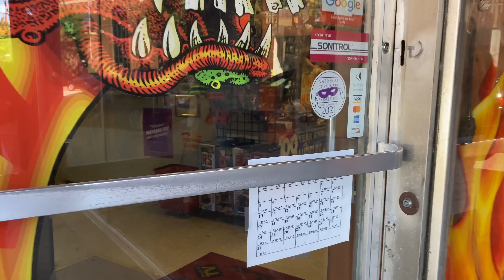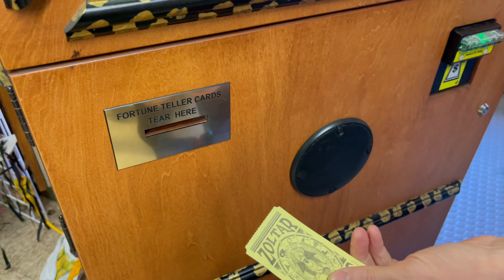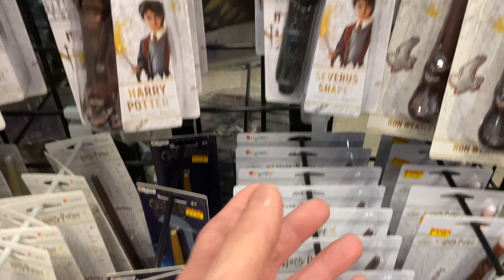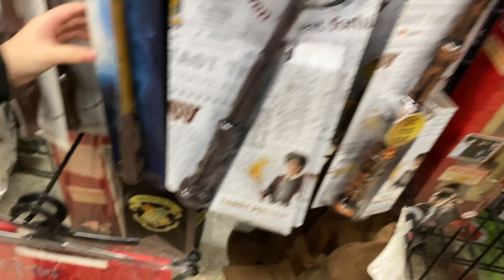Zoltar Fortune Teller and Haunted House Costume Shop Fun for Kids Videos for Kids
The GO Play Crew visit a Huge 100 year old Costume Shop, Caufield's Novelty with a Creepy Car parked outside and a Giant Bat hanging from the side of the building.  This Huge Costume Shop even has a Scary Haunted House in the back!  We decided to be characters from Harry Potter for Halloween.  With Gavin being Harry Potter, Owen being Draco Malfoy, Daddy being Professor Severus Snape and Mommy being Professor Minerva McGonagall.  We also got our Fortunes told by an old Zoltar Fortune Telling Machine.

Come join The GO Play Crew and let's Go Play! | Kids Videos for Kids

The GO Play Crew loves to go on adventures!  Everyday is a new day to play, discover, learn, and explore.  Come follow us as we do crafts, play with toys, learn in creative ways, play and exercise on playgrounds, and go on awesome adventures and road trips!  We love to make fun videos for kids and have fun with the whole family!

We are Committed to Family Entertainment with Fun, Safe & Clean Videos for All Ages.

Now Lets GO Play!